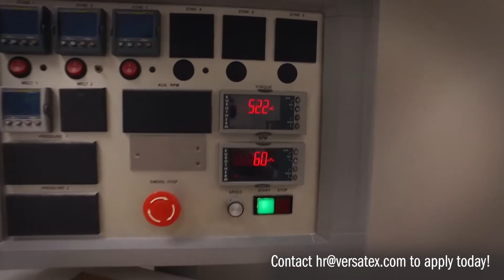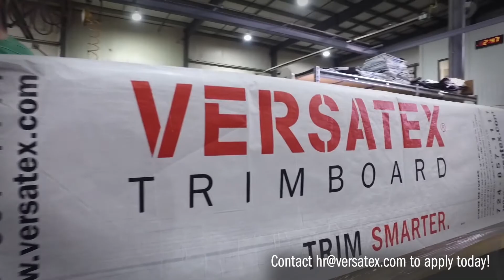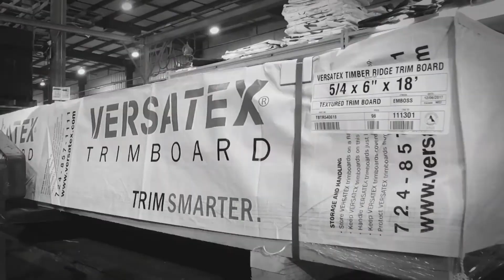VERSATEX is Hiring!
VERSATEX Building Products is hiring!
Take a moment to check out why a job at VERSATEX may be the perfect fit for you! Click the link below for detailed job descriptions and instructions to apply!